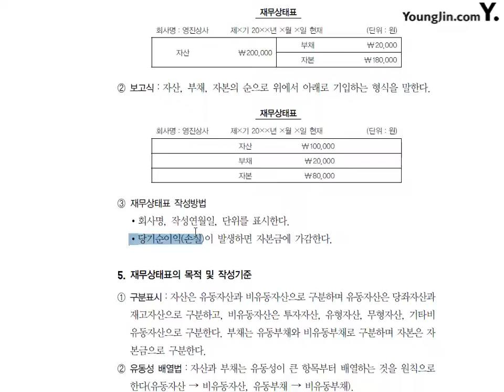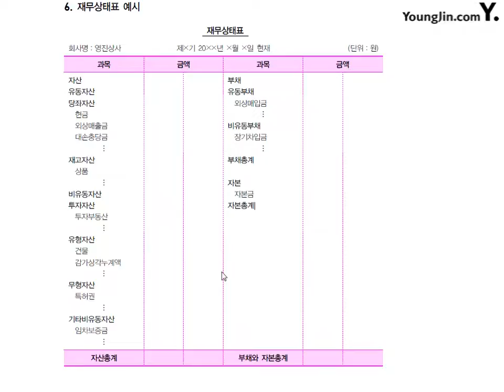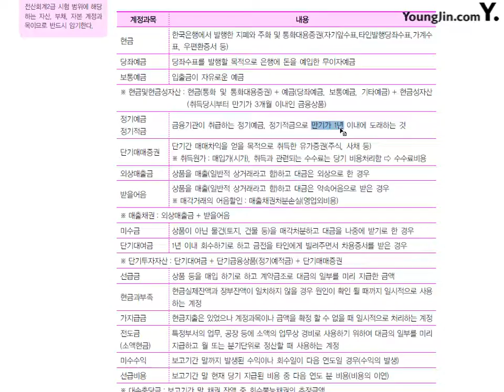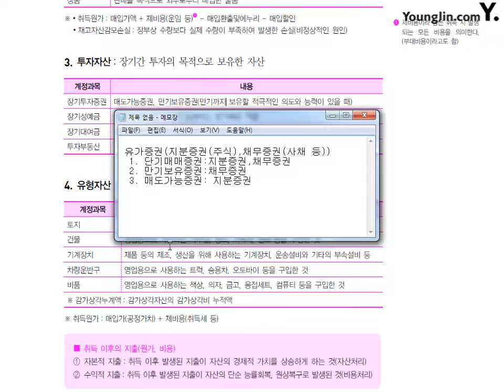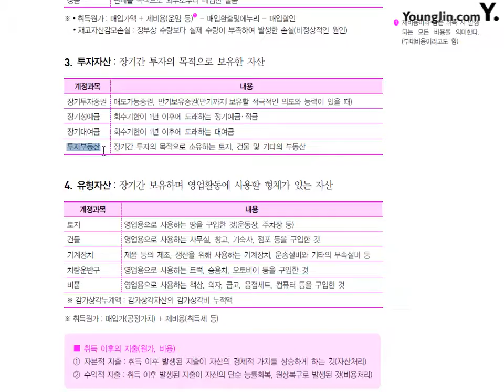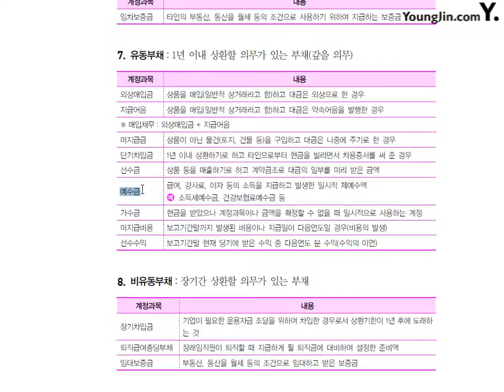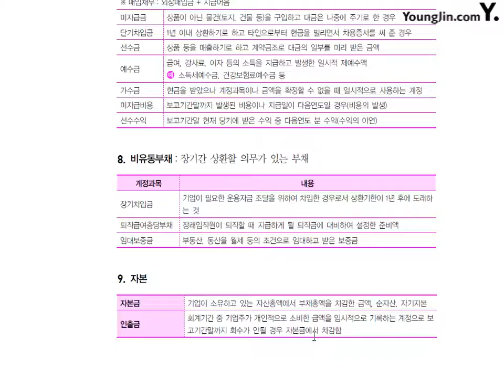제4강 기업의재무상태와재무상태표계정